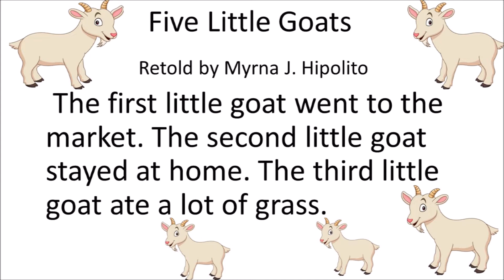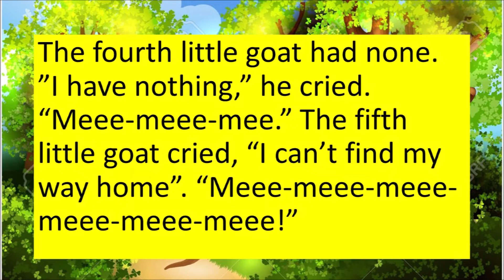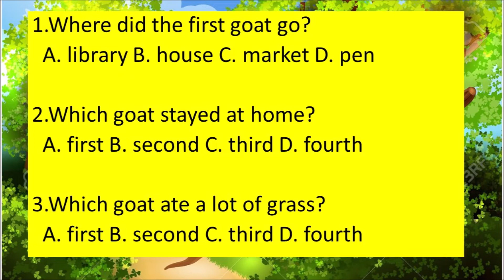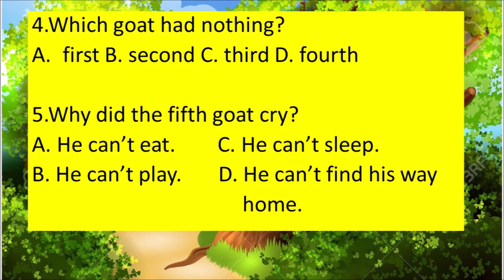ENGLISH 2 MODULE 1 WEEK 1 LEARNING TASK 4 CLASSIFYING SOUNDS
Activities presented in this module are based on the Most
Essential Learning Competencies (MELCs) of English Grade 2 for First Quarter  week 1 Learning task 4.